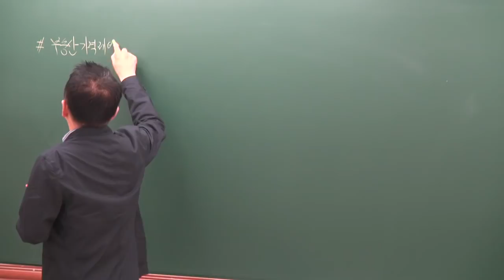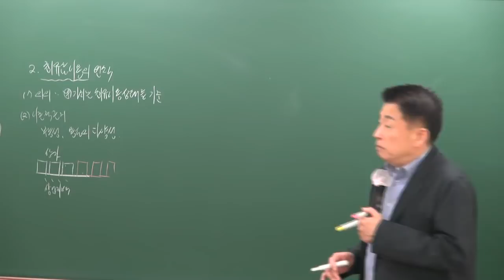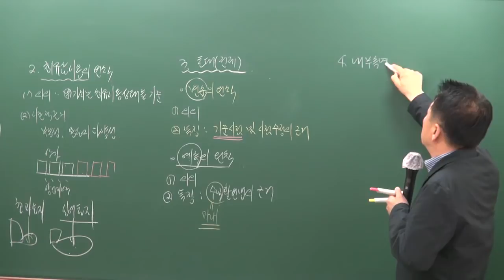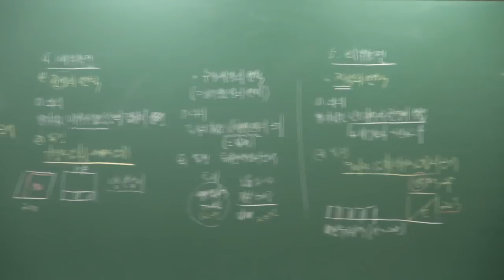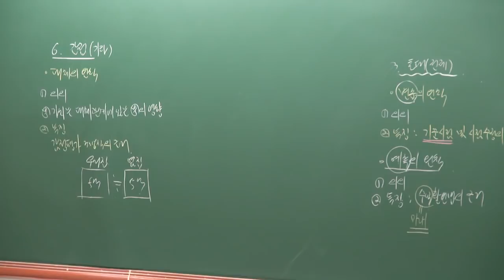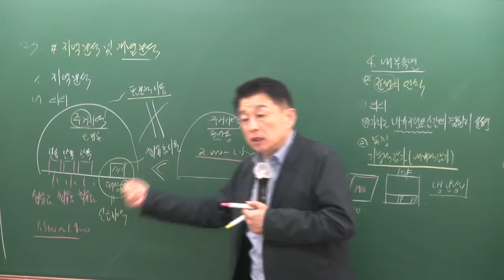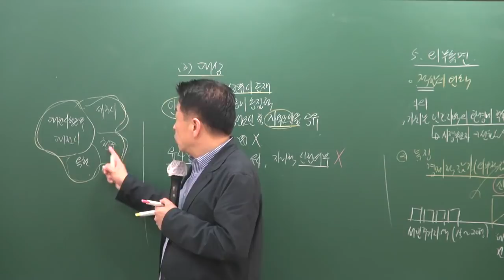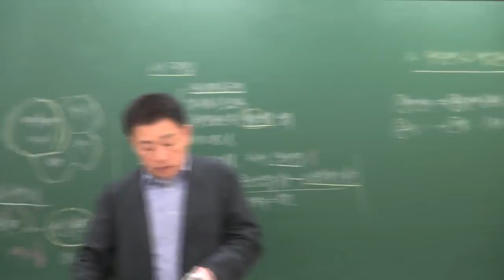[공전무] 2019년 공인중개사 부동산학개론 고급이론 4-33